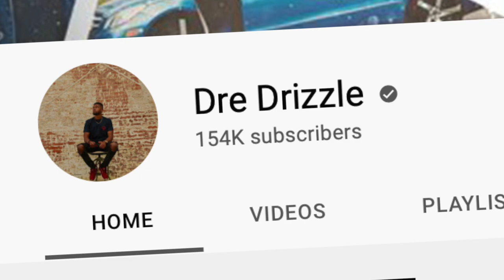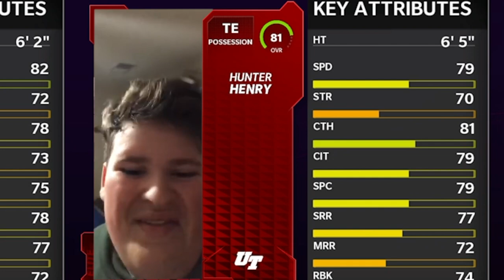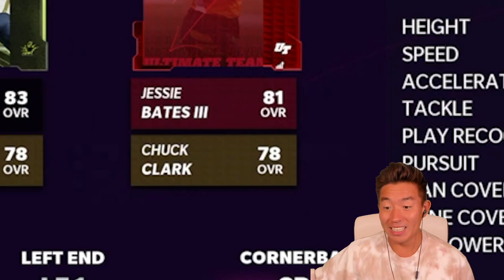TALLEST VS SHORTEST PLAYER DRAFT! Madden 22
Whats good lit bois we take on Dre Drizzle in the Tallest vs Shortest Player Draft! I get tallest, Andre gets shortest who will prevail my good sirs!? Find out by watching this draft champions and watch all my other videos.  If you do you'll be granted eternal happiness